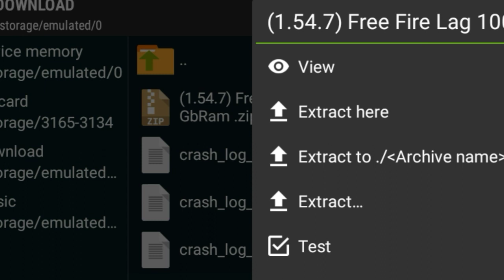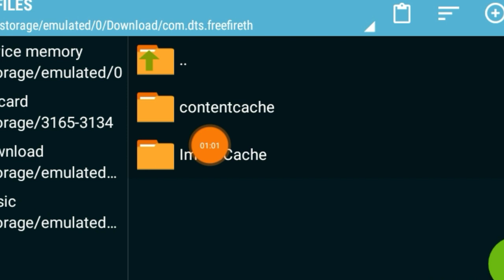1.54.7 FREE FIRE AUTO BACK FIX BLACK SCREEN FIX LAG ISSUES FIX IN 1GB 2GB RAM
GamingHelptrick
👹COPY MY VIDEOS TO GIVE ME FREE
CREDIT MY CHANNEL
Music provide:-
Otherwise Infringing Non'_ profit' And Educational person'al Use tip,s The Balance,
In favor Of Fair